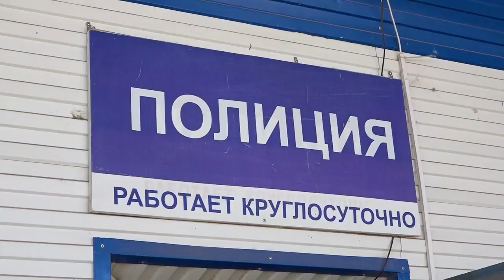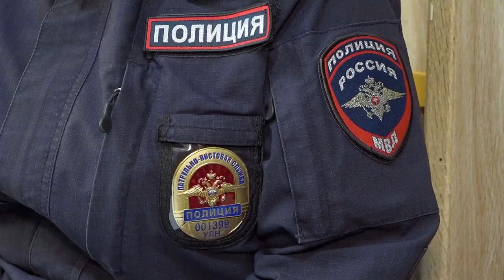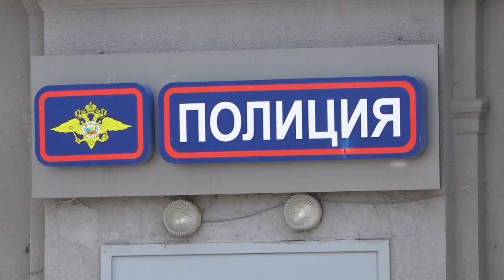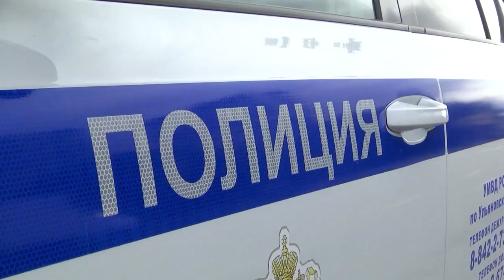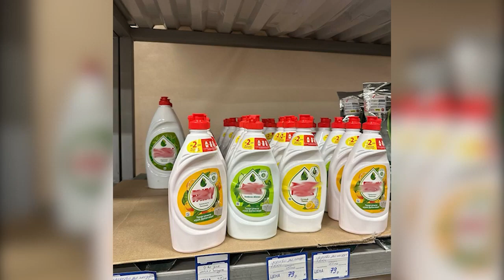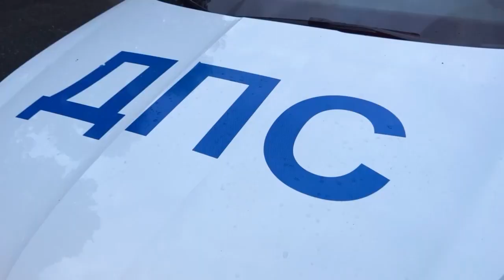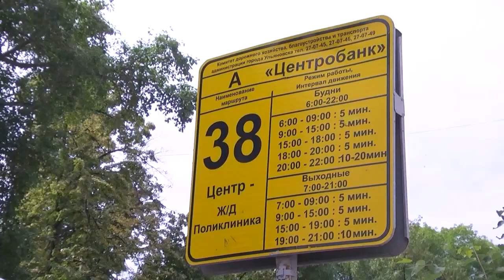Полиция 73. Выпуск 25. Сёстры-полицейские, незаконные порошки и конопляный водитель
В очередном выпуске "Полиции 73". Резонансные преступления, неотвратимое наказание. Передача о самых заметных, иногда - странных криминальных событиях в Ульяновской области, особенностях работы и жизни полицейских. Павел Петряков, расскажет про:

"Иностранных специалистов", нелегальных, конечно, и благодаря кому они у нас появляются, как стражи правопорядка поймали конопляного водителя авто, про незаконные порошочки и средства для мытья тела, про Марину и Екатерину. Двух удалых сестёр, служащих в полиции. А также как полицейские готовили водителей к Дню Знаний.